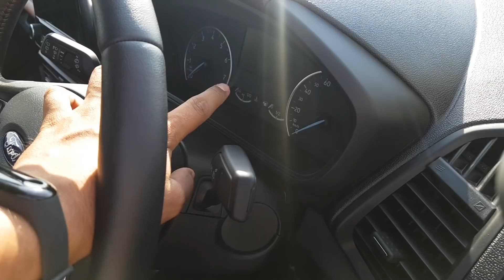Ford Ecosport EcoBoost 1L Review | Gagan Choudhary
Namaste Dosto, iss video me dekhiye Ford Ecosport ke Ecoboost engine ka review joki Ecosport S me aata hai or ek 1 Liter Turbocharged Engine hai.